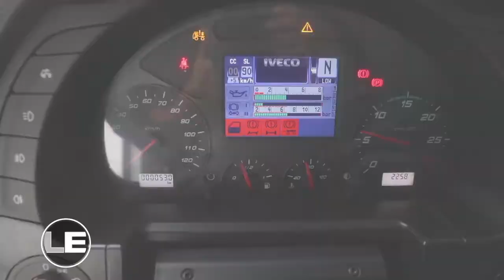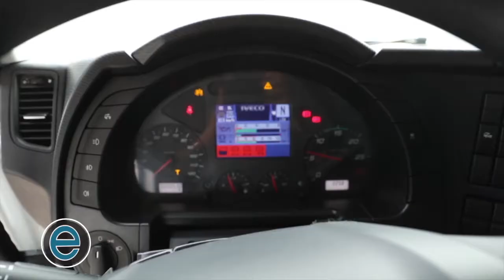Carlos Tovar, Especialista en Producto y Encargado de Gamma en Iveco Argentina